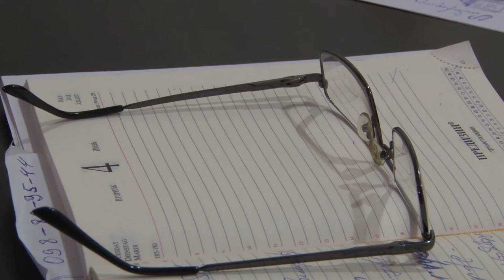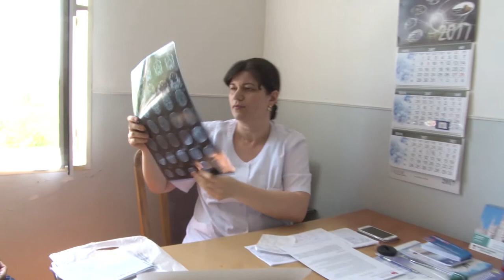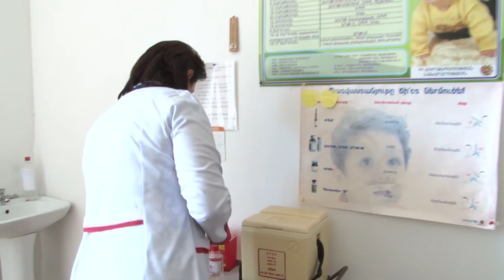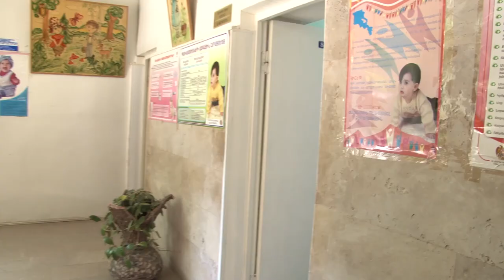Մասնագիտությունը՝ նպատակ (Բժշկություն)